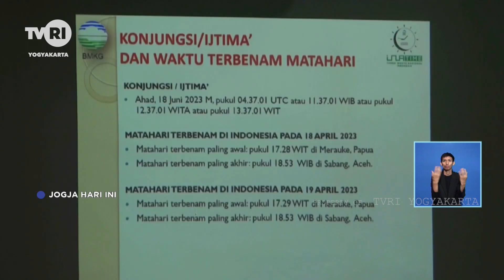Rukyatul Hilal Awal Dzulhijjah 1444 H Di POB Parangtritis